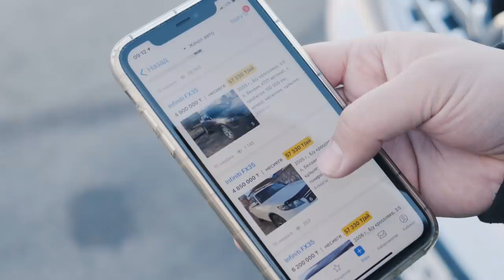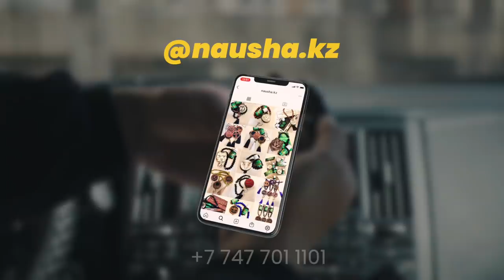Teris Drive: Infiniti FX35 (2004)